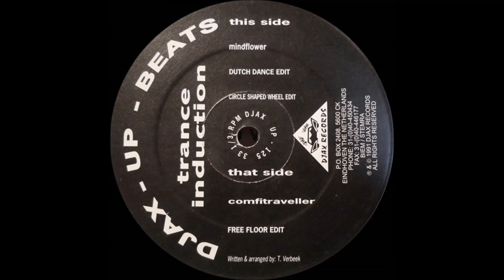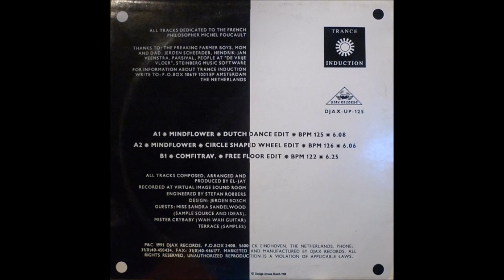Trance Induction - Mindflower (Circle Shaped Wheel Edit) - 1991